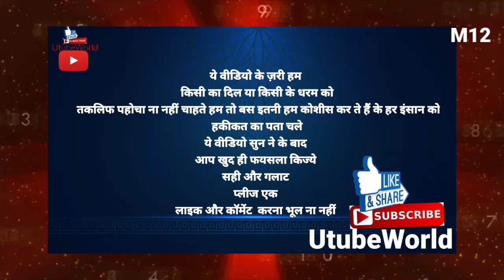Ep26 Aaj Deen Mukammal Hua aap agar is ziqr e Quran Ko Nahi Samaj Payen To Deen AapTak?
Ep26 Aaj Deen Mukammal Hua aap agar is ziqr e Quran Ko Nahi Samaj Payen To "Deen" Aap Tak Pahocha Hi Nahi 1/2

Video Credit by HussainniCenter Multimedia.
we respect all religions and faiths. Mera Maqsad Hey Jobhi Sach Ko Samne liana  AMAN / PEACE Ko Aam Karna.
Peace, interfaith harmony, Islam, All Faith Study, global peace, Quran, Sufism, Spirituality, Hussaini Shia, Hussaini Media Network. Geo HussainiSupreme Surbana HD Movies Faizi Islamic Library SM Sajjadi Majalis Al Sadiq Tv Peer-e- Kamil Risala wazaif GREEN KUTCH Exmuslim DT PANJATANI CHANNEL Awane Zainab Live infoio Ajareresalat.com Mufti Abdul Wahab Markaz e Afzaliya
Motivational Videos,Educational Videos,Islamic Videos,Azadai,Videos,Majlis,Matam,new Noha Videos,